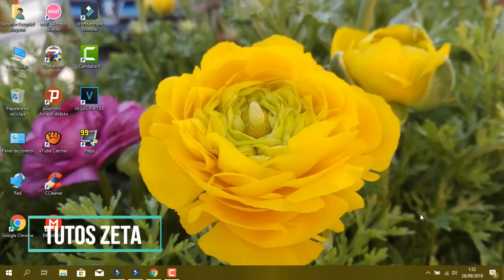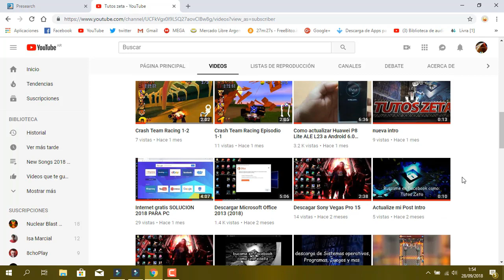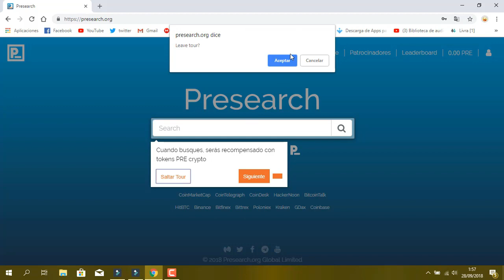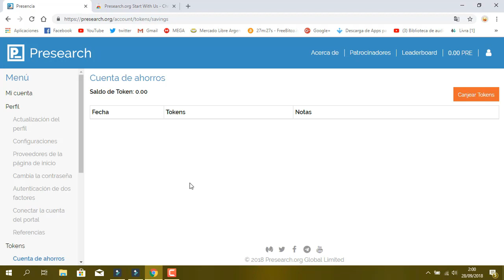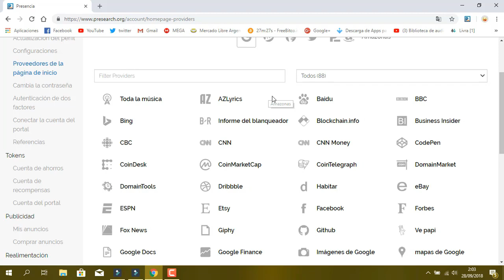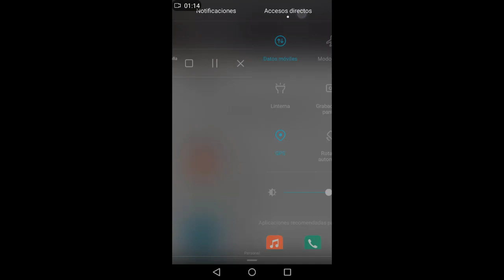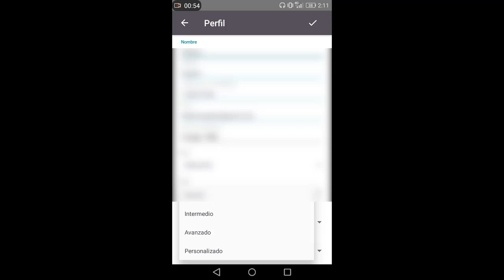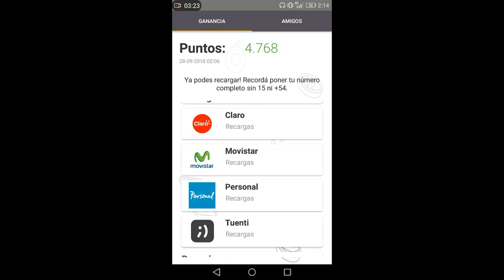Especial 100 subs!!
Buenas!, primero que todo muchas gracias a todos por lo que estamos logrando, deberas me siento muy contento.
y segunda y mas importante...
los enlaces!!! xD

recuerden que ahora tenemos telegram :D
podria crear un grupo de telegram para que ustedes puedan compartir sus ideas o dudas... like si estas deacuerdo